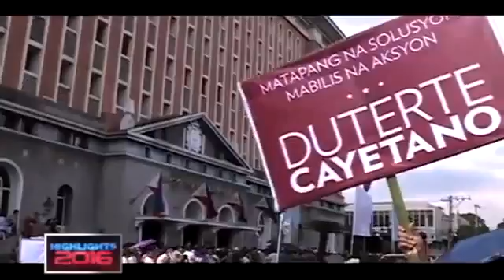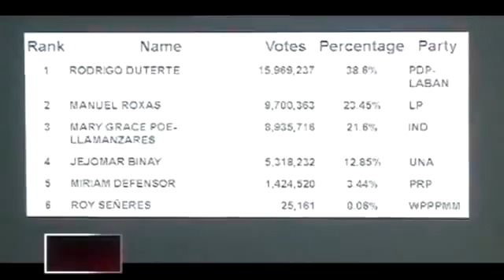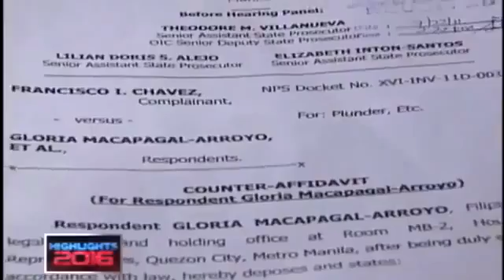Must Watch! President DUTERTE's Achievements in Year 2016